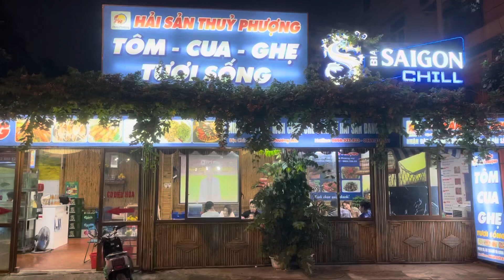Thủy Phượng Hải sản tươi sống-lẩu Hải sản số 1 ngõ 38 phương mai